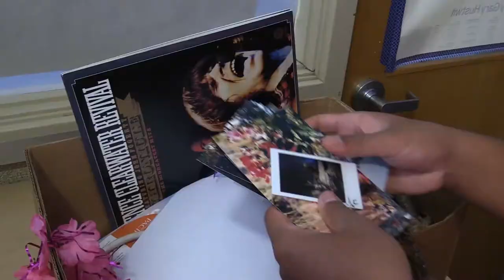Jeremy Ellison Old Money TH 073